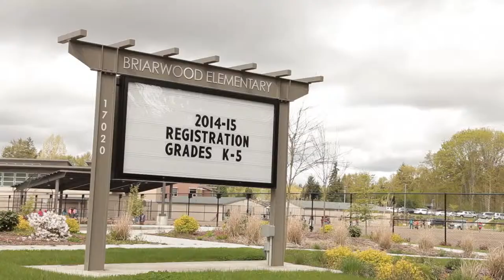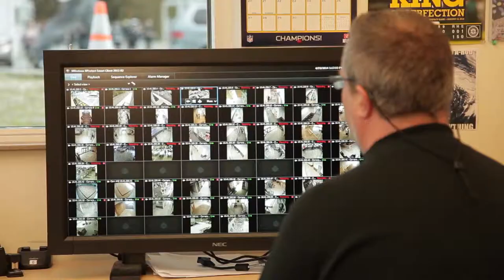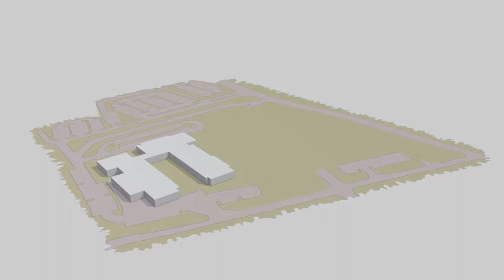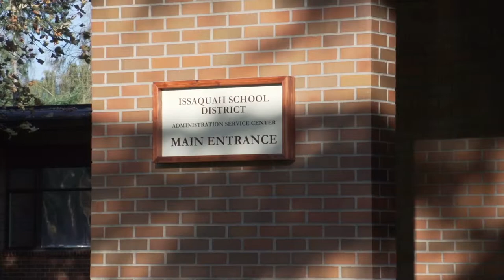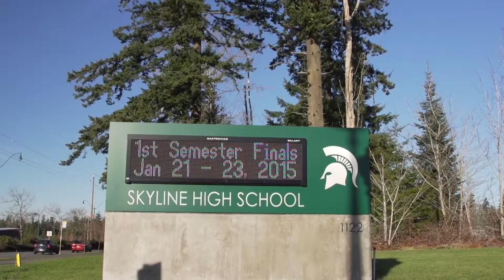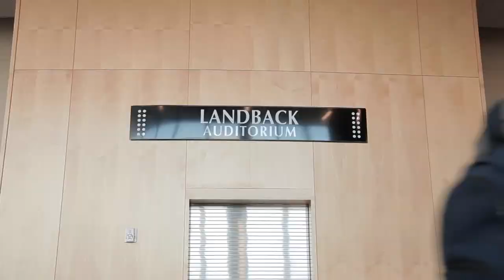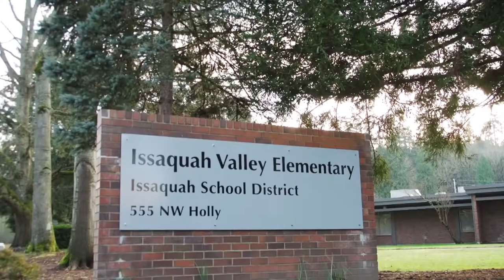ISD Great Schools Great Communities Full Version